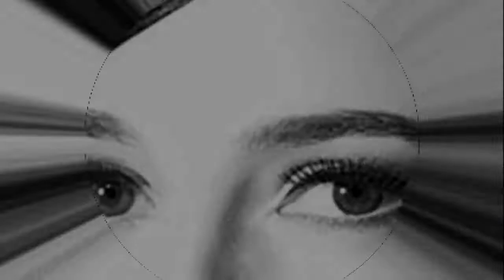The Light In Alizées Eyes